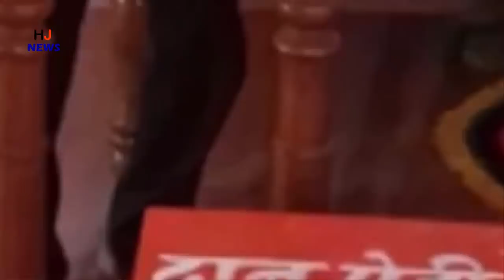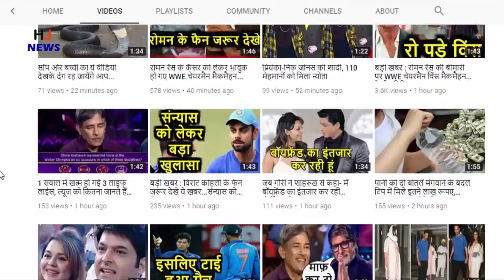36 साल से करते आ रहे हैं बाबा यह काम, देखके आपके रोंगटे खड़े हो जायेंगे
36 साल से करते आ रहे हैं बाबा यह काम, देखके आपके रोंगटे खड़े हो जायेंगे

Feeding food to any hungry person has been described as very virtuous. It is said that feeding a hungry person brings happiness and peace. It is not only humans but also animals such as cattle and cattle that get food. Today, the person whom we are going to tell you, he dedicated the last 36 years of his life to this virtuous work.

We are talking about Sitaram Das Baba, 70, living in Rameswaram, Tamil Nadu. Sitaram Baba has been feeding 500 people daily for the last 36 years. Baba Sitaram's ashram is near the Ramnath Swamy temple located at Keelavasal. None of the tourists and pilgrims who come here return empty stomach.

The name of Sitaram Baba's ashram is Bajrang Das Baba Ashram. Both North Indian and South Indian dishes are served in this ashram. No person is discriminated against on the basis of religion, caste, sex etc. Sitaram Baba's ashram is always open to all people.

Sitaram Baba gets up at five in the morning so that he can prepare food for the people coming to the ashram. All the people who come to the ashram donate money, they are fed with that.

Sitaram Baba has a small team of 10 people who help him to run the ashram smoothly. Feeding in the ashram is done from 11:30 am to 2 pm.

HJ NEWS !!